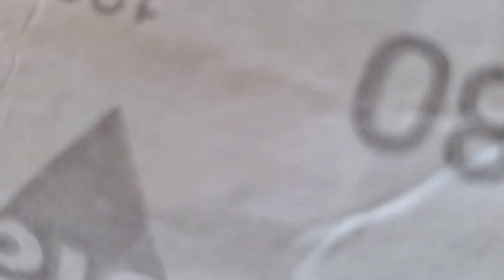Behind the Scene -Making an Upcycled Drumstick Piece Necklace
Watch as I upcycle this piece of broken drumstick into a gorgeous unisex necklace.

Often thrown away (or used as kindling for a fire) drumsticks don't have to end up this way. They have so much potential after the music stops. I love upcycling them and giving them a new life and purpose as the centerpiece in my jewelry!

Want to see and possibly purchase the items in the video or other creations I make from upcycled musical instrument strings and/or pieces, click on this

Want to see a similar video? Check out this video I previously recorded where I demonstrating how I upcycled a broken drumstick into a dragon scale style necklace complete with dragon claw charm!!:

You have questions about my designs or would like to have a custom creation made (from my materials or from your favourite musician's musical instrument strings or pieces? Click on this link to book your FREE 30 minute consultation

🖥  Website - This is where you can buy the pretty things!!